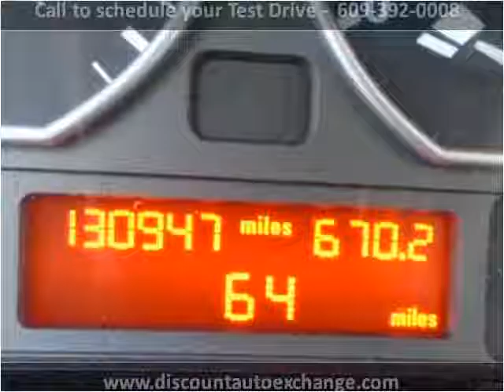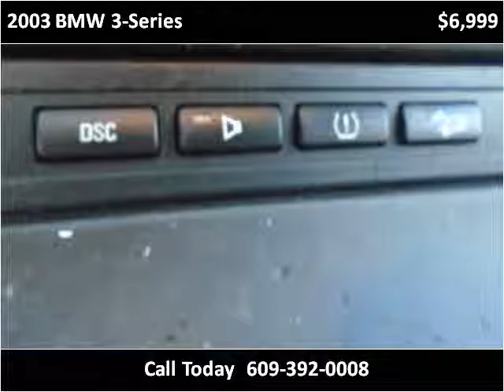2003 BMW 3-Series Used Cars Ewing Township NJ